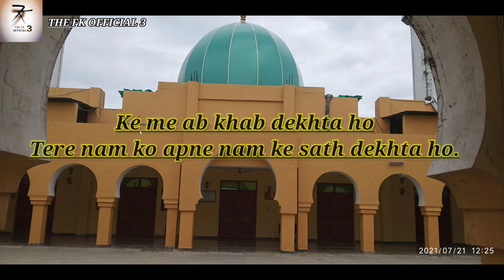Ke me ab khab dehkta hon tere Nam ko apna nam ke sath dhakta hon | Love Heart poetry | My shayari .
Title